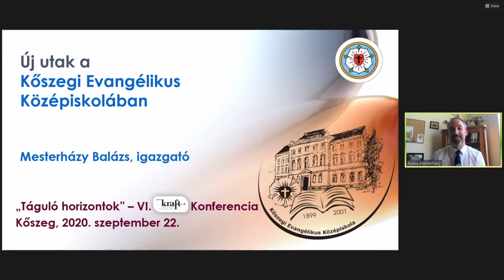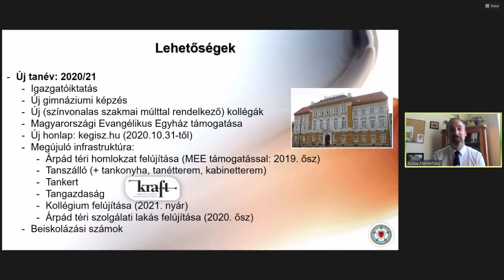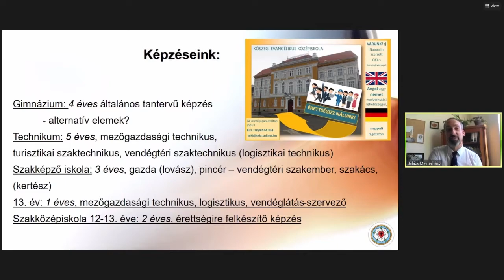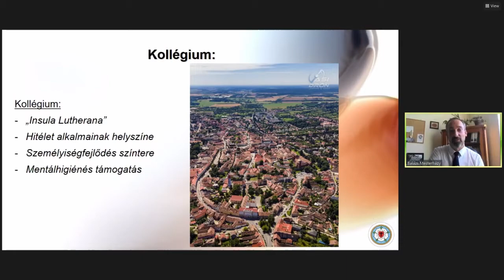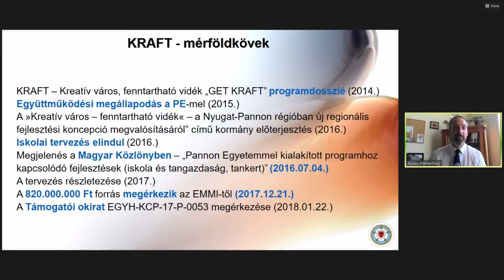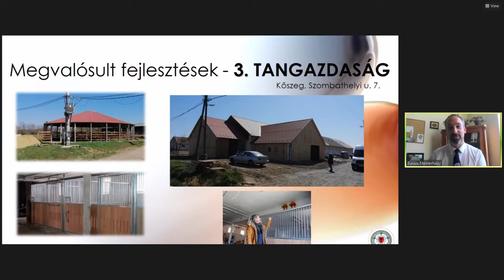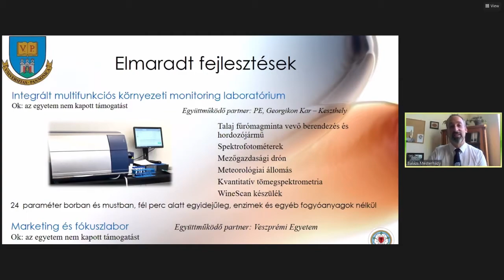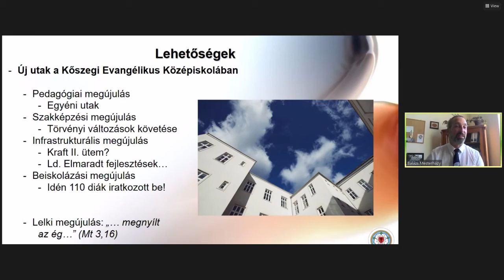Mesterházy Balázs: Új utak a Kőszegi Evangélikus Középiskolában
2020 a pandémia éve. A koronavírus soha nem látott intézkedéseket hozott magával, soha nem látott változásokat kényszerített ránk. A lehetőségek beszűkülni látszó világában minden korábbinál jobban megmutatkozik az együttműködés szükségessége, a hálózatépítés fontossága, a tágabb összefüggésekben gondolkodás létjogosultsága. A látszólag beszűkülő térben ezzel mégis kitágult a horizont és vele kinyílt a Felsőbbfokú Tanulmányok Intézete kutatásainak fókusza is. Nagyobb térre és átfogóbb megközelítésre koncentrálva eredményesebben kutathatók a 21. században megjelenő, kiélesedő – várt és váratlan – változások hatásai, és hatékonyabban megvalósítható a fenntarthatóság, a reziliencia.